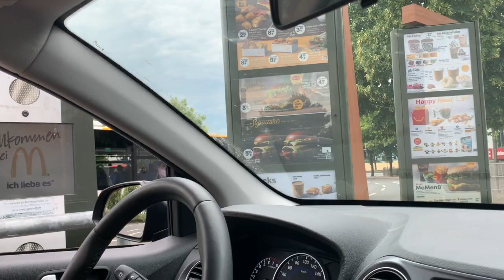Meine erste Klausur , lernen uvm. / Dailyvlog //Pauxmeli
Über mich

Mein Name ist Paulina , ich bin 20 Jahre alt und studiere in Mainz Wirtschaftswissenschaften.

Auf meinem Kanal nehme ich euch mit durch mein Leben , beim Studieren ,erwachsen werden , reisen , Sport machen und vielem mehr .

Equipment

Hauptkamera  :  Canon EOS 700D
Vloggingkamera : Canon Mark G7x
Schnittprogramm : Final Cut Pro